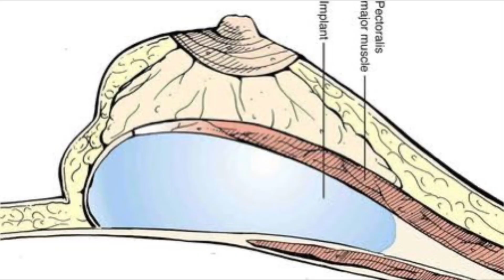The liquid below a scar.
A seroma may form after a surgical procedure. In some cases, a seroma may form after a very minor surgery. Most seromas, though, will appear after a rather extensive procedure, or one in which a lot of tissue is removed or disrupted